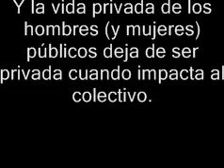Sentencia 01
Palabras del Diputado Pedro Carreño en la Asamblea Nacional, 13 de agosto de 2013